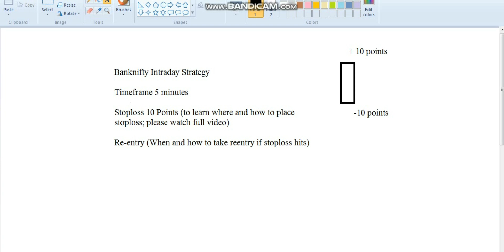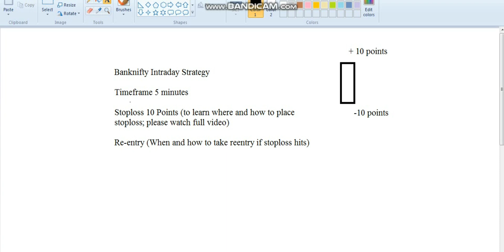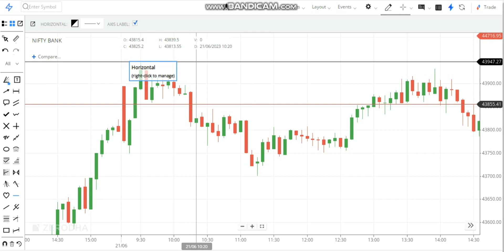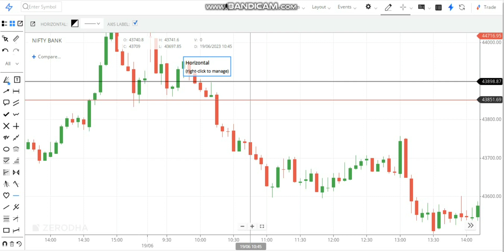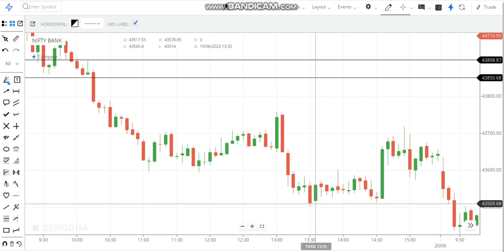Banknifty Magical Strategy || Option Trading Best Setup || Learn Option Trading || Free Course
शेअर मार्केट अणि ऑप्शन ट्रेडिंग   १००% मोफत प्रशिक्षण
I have 5 years of experience in Stock market and 3.5 years of experience in option trading. While working in option buying I have tested so many strategies, indicators and out of them I have figured out some useful methods in option buying. As well as I have developed some of my own unique strategies and posted same videos on my channel Shambho Trader.
Just have a look over those and all the mentioned strategies are useful for beginners, intermediate and professional trader.

Disclimer : I am not SEBi registered and not a financial advisor. I am just representing my views in stock market. Trade and invest on your own risk.

nifty prediction,
option buying strategy,
option chain
Banknifty Option trading, Banknifty Option strategy, Banknifty hero zero trade, banknifty live trading, banknifty Magical Strategy, banknifty best setup
banknifty option buying strategy, option trading full course, best stock for option trading,
share market strategy in marathi, share market basics for beginners, INTRADAY TRADING STRATEGY, share market, share market live, share market se paise kaise kamaye, share market me trading kaise kare, share market motivation in hindi, share market sena, share market me paise kaise lagaye, share market news today